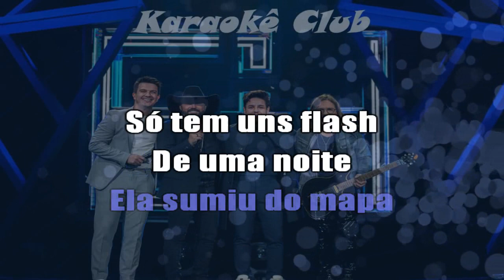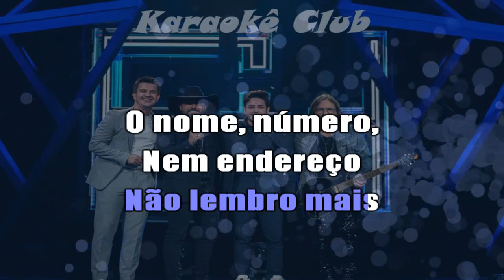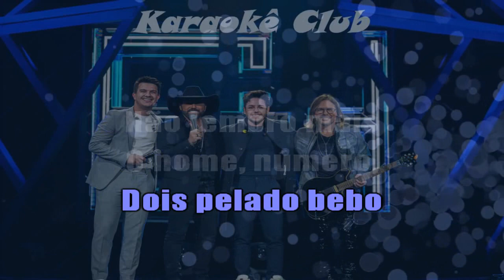EDSON E HUDSON E HUGO E GUILHERME - COROLLA PRETO ( KARAOKÊ )